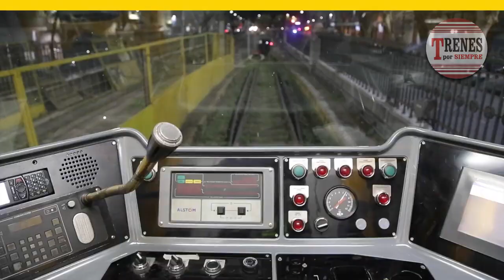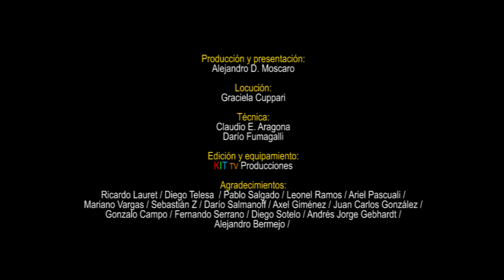Compacto de noticias Nº 42 - Promoverán transporte ferroviario y fluvial - Vías abiertas.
Trenes por Siempre Nº 42 -  22 de enero de 2020.

Trenes por Siempre - Entró en operación en la línea E del subte porteño el primer tren con aire acondicionado -  El ministro de Transporte de la Nación, Mario Meoni, promoverá la inversión en logística ferroviaria y por la hidrovía - El presidente de la Administración de Infraestructuras Ferroviarias Ricardo Lissalde, confirmó que el Estado Nacional iniciará el proceso para implementar el sistema de vías abiertas - Panorama Internacional.